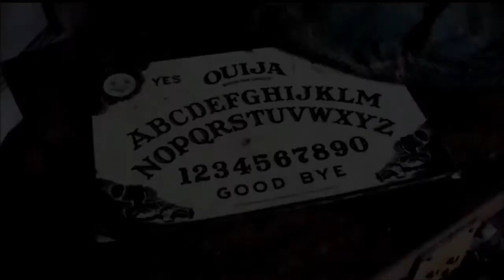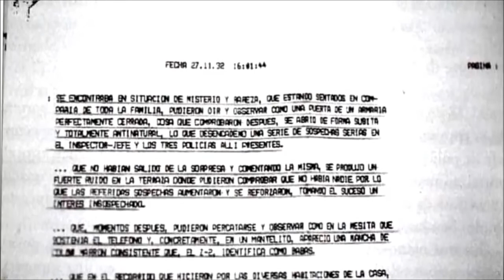CASOS DE P0SESI0N DEMONIACA | SOY GABY GAVIOTA | BUNKER DEL CUERVO